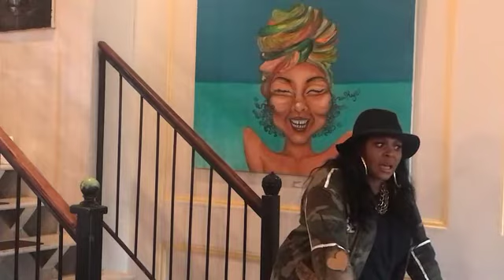WHAT'S YOUR SUPERPOWER " When you are about to give up" BestSpeech Use your SuperPower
My talk at @mochaloungenwk on defining your Dreams, Goals, Daily Rituals, Accountability, Love and Support. All in a safe space we will cover ways to pull ourselves out of that "Sunken" space by taking action. As women we take on so much more than we can handle at times. But how can we allow selflove to help heal us? Let's talk it out, let's hold hands, let's discover our GREATNESS together let's jump and GROWWINGS .
Xo
Misty